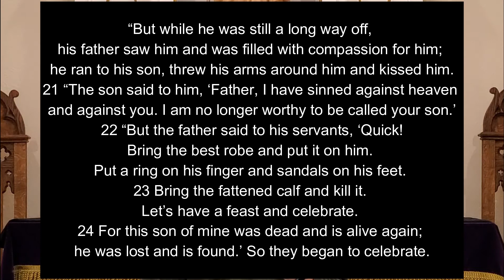Bites of Bread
Sin is a BIG DEAL! God should punish us! Yet, how does he treat us? Let's find out!